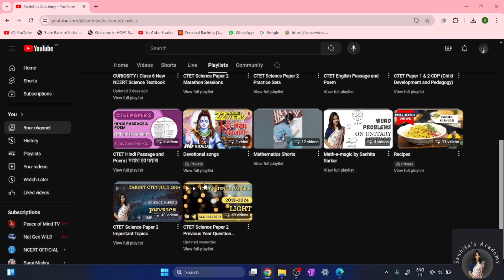Alternative Conceptions in Science | Science Pedagogy | CTET Dec 2024 | CTET Science Paper 2